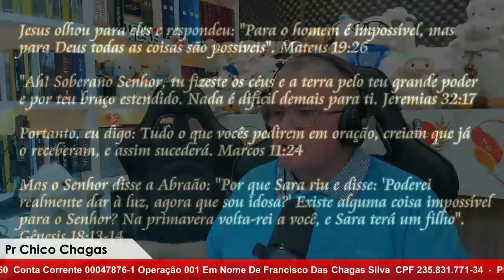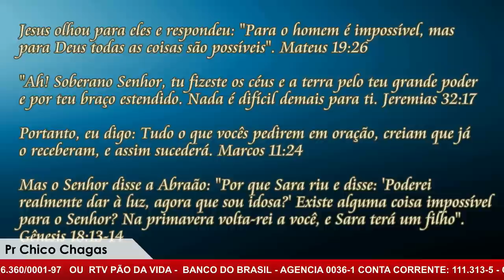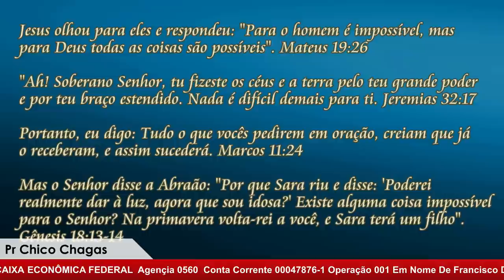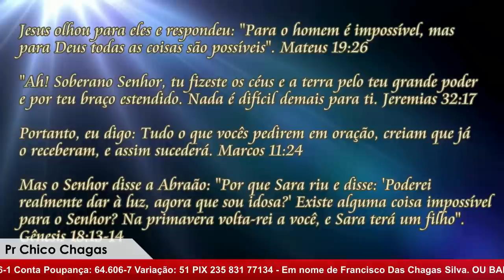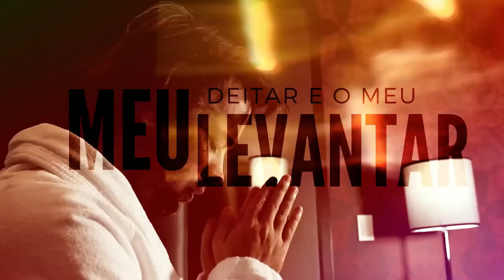MADRUGADA COM DEUS COM O PASTOR CHICO CHAGAS